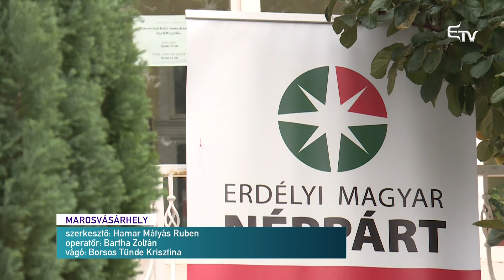Vásárhelyen tiltakozik az EMNP – Erdélyi Magyar Televízió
Marosvásárhelyen folytatja tüntetéssorozatát az Erdélyi Magyar Néppárt. A korábbi székelyföldi megmozdulásokhoz hasonlóan október elsején a marosvásárhelyi Színház téren a magyar közösséget ért jogtiprásokra kívánják felhívni a figyelmet.